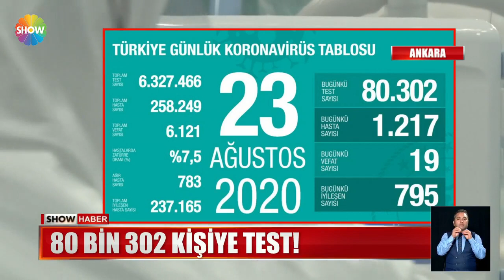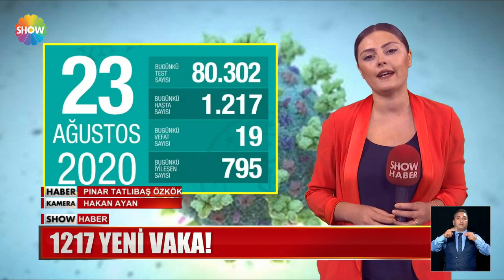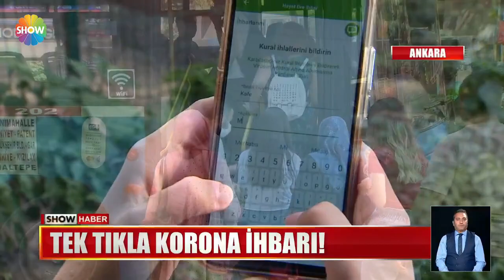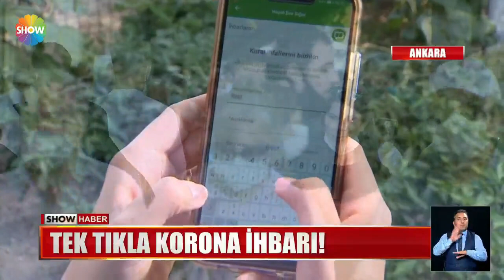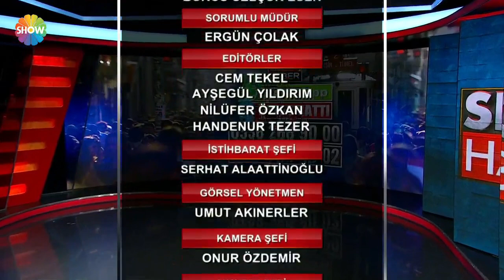Show Ana Haber 24 Ağustos 2020